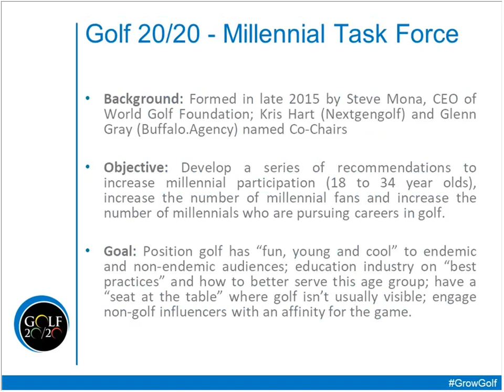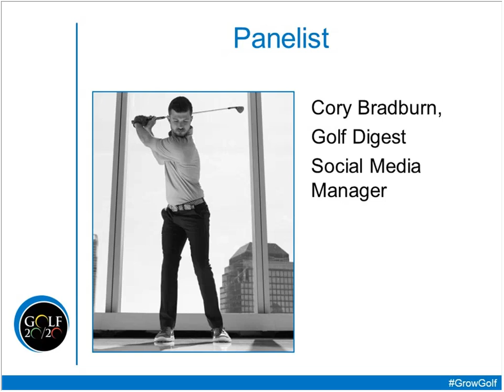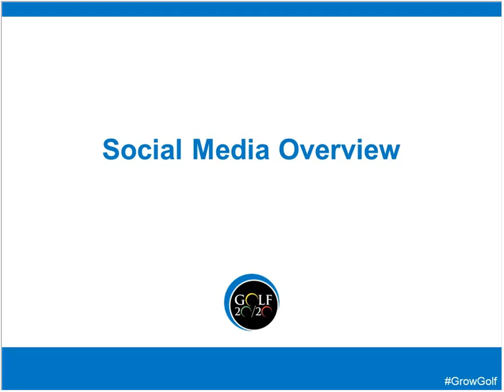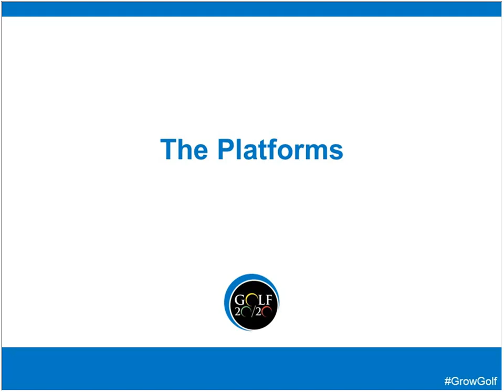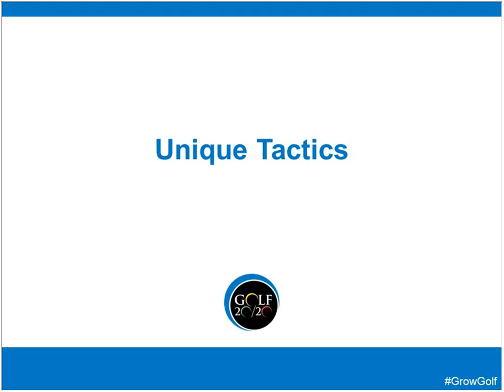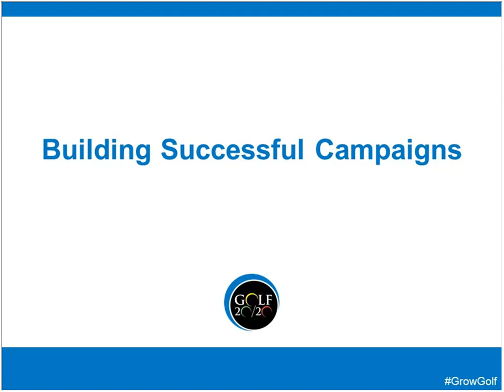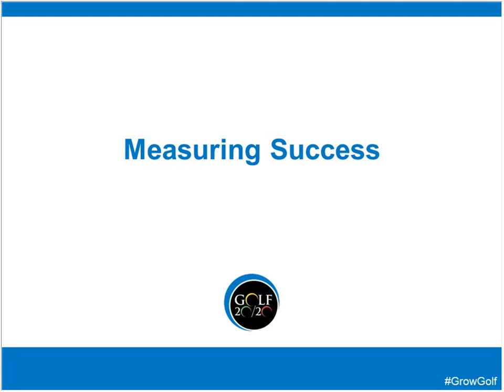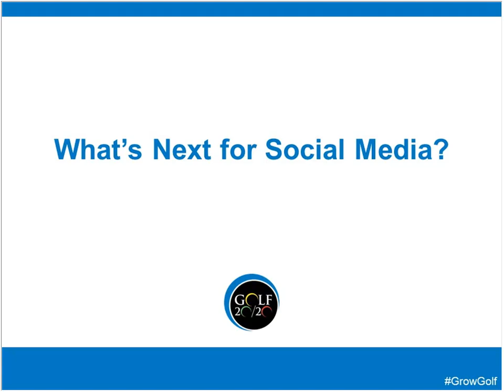Social Media Best Practices Engaging with Millennials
This recent webinar explored social media best practices on engaging with Millennials.